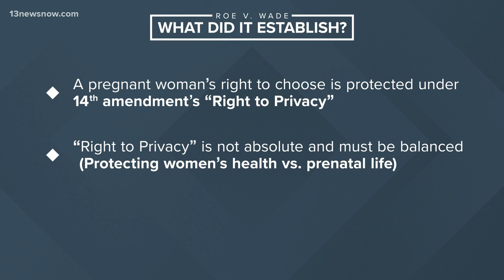History of Roe V. Wade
To understand the future of Roe V. Wade, we must look at the history behind the case. It started as a challenge to Texas abortion laws in the 1970s.